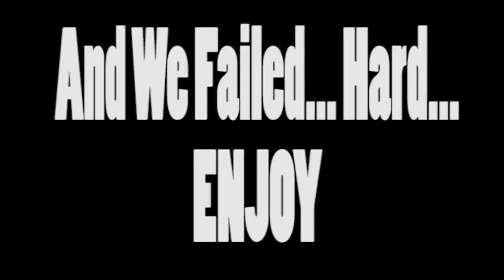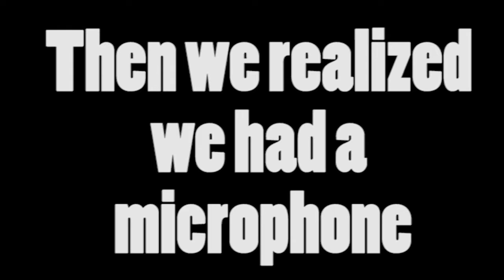BERTMAN VERS SURPERMERN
This was supposed to be a class project, but we never got to finish the whole thing. So, i made a short video of what we did manage to get done.